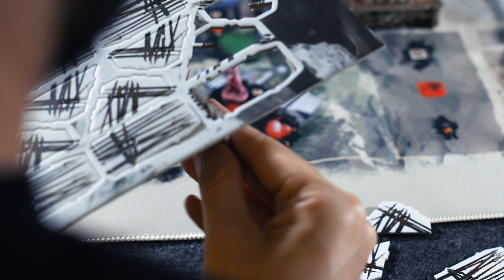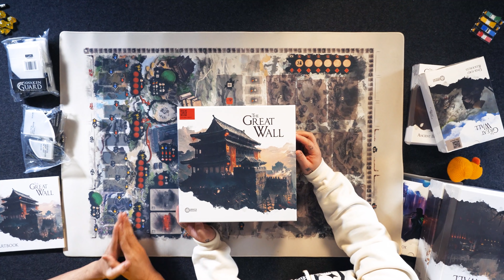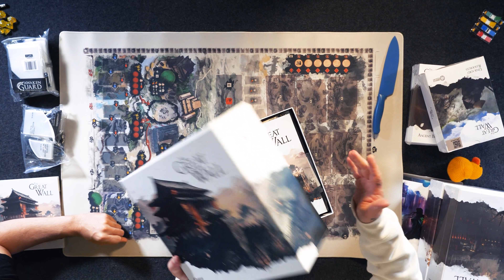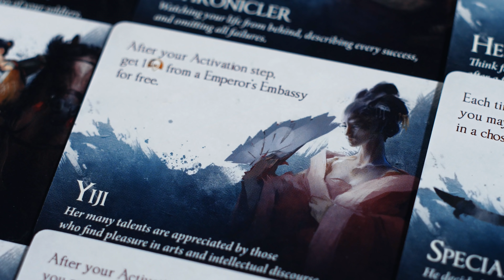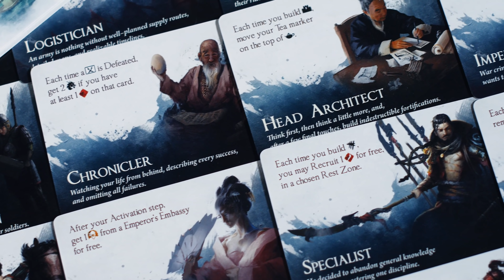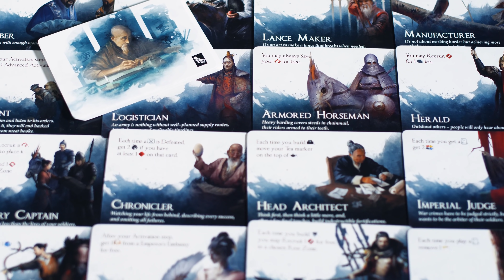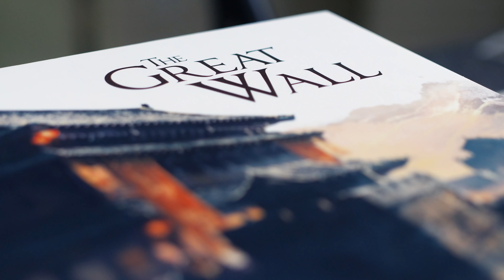Great Wall - by Awaken Realms - Overview / Unboxing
The Great Wall is a new asymmetric worker/soldier placement game with engine building themes and a twist in form of a constantly attacking AI (Mongolian Horde) that requires players to sometimes cooperate in order to defeat it. This is a new major board game from Awaken Realms.

Players will control ancient clans in China trying to defend invading Mongolian hordes and build a Great Wall. While every player will want to win (by earning VP = Honor) they also need to sometimes cooperate to defend against the hordes. Each clan will be asymmetric through its chosen Leader (resource production/starting resources/starting workers and units) and this asymmetry will increase as the game progresses (players will hire Advisors with unique skills, often creating unique engines).

The game is divided into 3 main phases: Production, Wall Defense, Wall Building. During the Production phase, players will place orders via cards (face down) at the same time and then decide on their time of execution based on the Tea track (that can be modified). Those orders will mostly revolve around worker placement on the economical map to gather resources/build armies/get more income or even getting more workers/advisers. Players will need to constantly keep track of different buildings as they will be able to get the result only when all the slots are filled (e.g. others players will put their workers there too).

During the Wall Defense phase, players will order previously produced armies (soldiers, archers, and cavalry) on Mongolian Horde cards on 3 different parts of the wall. By placing units they will receive special bonuses (resources or more) which is why the order of placing units is important. If any part of the Wall is breached (Mongolian hordes have bigger power than wall defense), all players suffer negative effects from horde cards.

During the third phase, players will have the opportunity to spend any number of resources to build a bigger level of wall in exchange for victory points.

During the course of the game, players will create their own unique engines based on their clan strength as well as interact with other players during all phases of the game, trying to get the most Honor points, that can be gained in a lot of different ways.

00:00:00 - Hello, Hello
00:01:05 - Box Open
00:03:35 - Main Box
00:12:00 - Expansions
00:17:30 - Gaijin